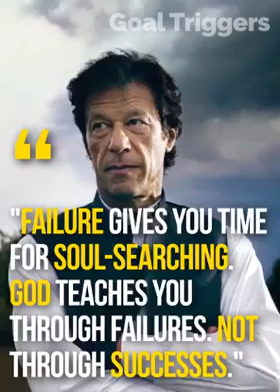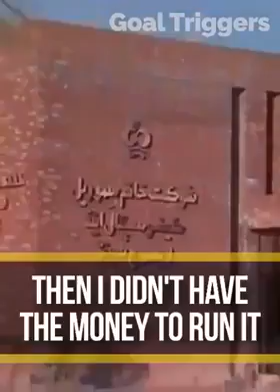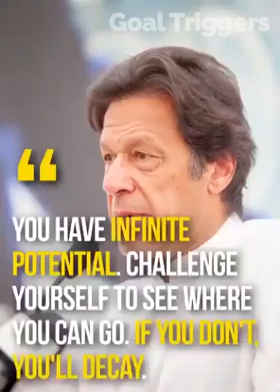Imran Khan's Life story